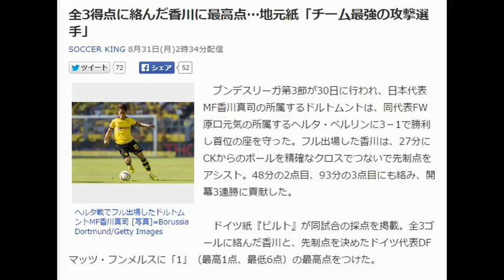香川 全3得点に絡んだ香川に最高点…地元紙「チーム最強の攻撃選手」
全3得点に絡んだ香川に最高点…地元紙「チーム最強の攻撃選手」
SOCCER KING 8月31日(月)2時34分配信

ヘルタ戦でフル出場したドルトムントMF香川真司 [写真]=Borussia Dortmund/Getty Images
　ブンデスリーガ第3節が30日に行われ、日本代表MF香川真司の所属するドルトムントは、同代表FW原口元気の所属するヘルタ・ベルリンに3－1で勝利し首位の座を守った。フル出場した香川は、27分にCKからのボールを精確なクロスでつないで先制点をアシスト。48分の2点目、93分の3点目にも絡み、開幕3連勝に貢献した。

　ドイツ紙『ビルト』が同試合の採点を掲載。全3ゴールに絡んだ香川と、先制点を決めたドイツ代表DFマッツ・フンメルスに「1」（最高1点、最低6点）の最高点をつけた。

　また、地元紙『Ruhr Nachrichten』は、香川にフンメルスと並ぶ最高評価の「2.5」を与え、先制点について「殆どのクラブはショートコーナーをレパートリーから外しているが、香川のアシストのように完璧に切れ込み、精確にペナルティーエリアに届くのであれば、ショートコーナーを使わない手もないだろう。こうしたセットプレーからのアシストはトレードマークだ」と、香川の技術を絶賛。そして、「他にも、電光石火のひらめきでマティアス・ギンターに浮き球のパスを出し、2点目につなげた」と、香川が繰り出した瞬時のプレーにも同様の高い評価を与えた。

　ドイツ紙『Westdeutsche Allgemeine』では、チーム3番目タイとなる「2.5」となり、「ドルトムント最強のオフェンス選手で先制点と2点目に絡んだ」と、攻撃陣では2点目を決めたガボン代表FWピエール・エメリク・オーバメヤンと並ぶ高評価を受けた。続けて、「ドンピシャのクロスで先制点をアシスト。2点目は、この26歳の強力な個人技から生まれた」と、こちらも技術の高さを絶賛している。

　なお、無人ゴールを外し公式戦4試合連続ゴールを逃した点について『Ruhr Nachrichten』紙は、「空っぽのゴールに20メートルからのシュートを外し、チャンスをフイにしてしまった」とし、『Westdeutsche Allgemeine』紙も「無人ゴールへのシュートは枠を逸れ、自ら得点を決めることはできず」と、ややマイナスの評価につながった。